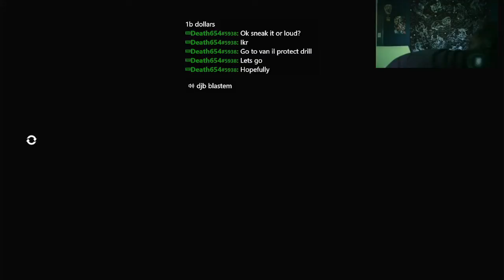payday with my buddy death